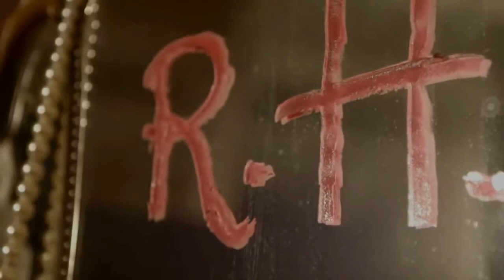Cosmopolitan 50 Years Madonna